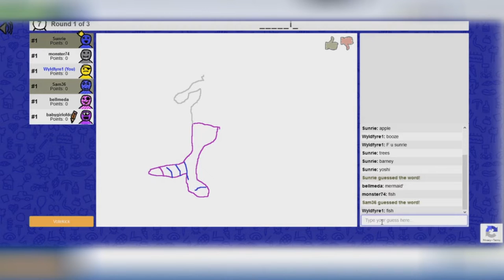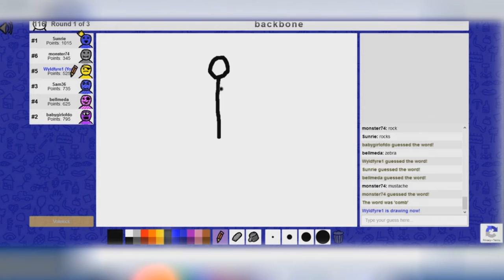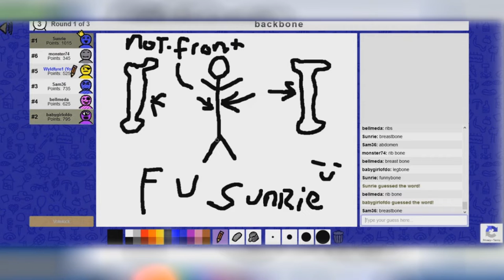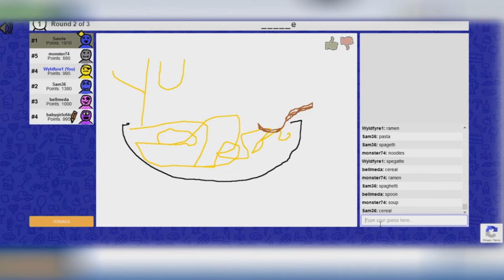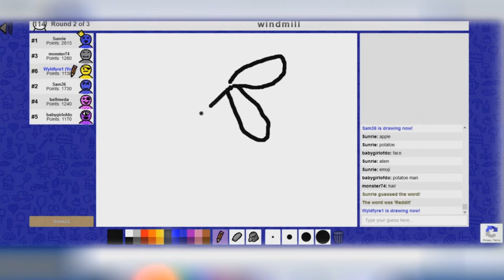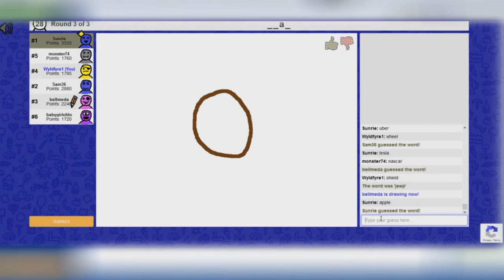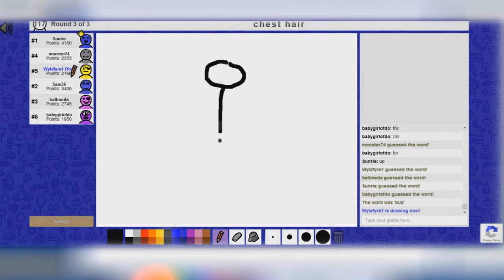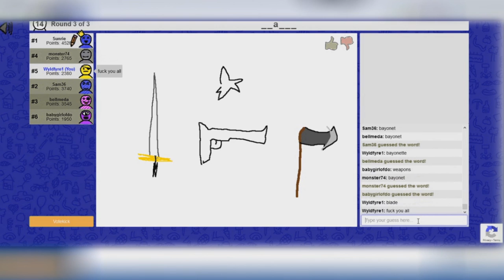Monster74's Birthday event: Scribbl.io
Hey Nerds! We're continuing the celebration video from Monsters Birthday Bash! Playing with Wyldfyre1, Monster74, Baby Girl of Doom, Sunrie, Sam36, and Bellmeda! This time though we are playing Scribbl.io!  A fun picture and word game! Check out some of our horrible drawing!